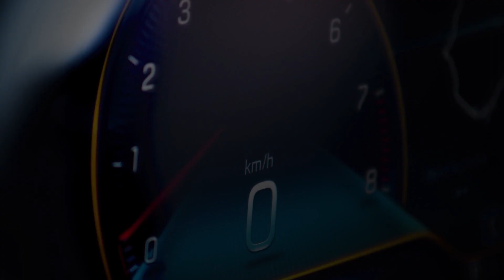メルセデスAMG GT Black Series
メルセデスAMG GT「ブラックシリーズ」の走りを堪能！
GT選手権に出ているレースカーにそっくりです。

【AMG史上最強のV8エンジンは730ps！ メルセデスAMG「GT ブラックシリーズ」世界初公開】
メルセデス・ベンツの高性能車部門メルセデスAMGは、メルセデスAMG「GT」のブラックシリーズを世界初公開しました。

VAGUEは、選りすぐりの「ホンモノ」の情報を届けるWEBメディアのチャンネルです。
質の高い「ホンモノ」の情報を届けるために、「価値ある情報」を配信します。